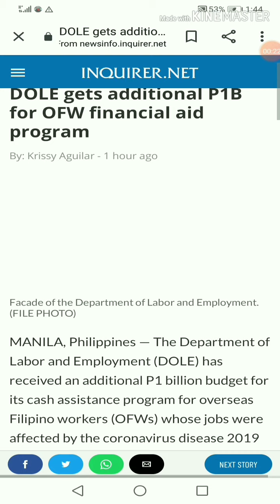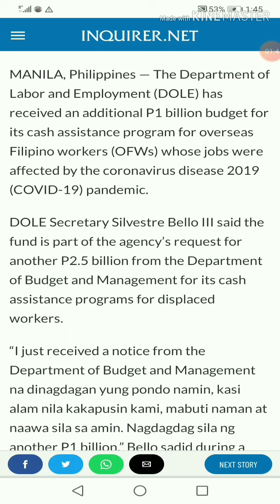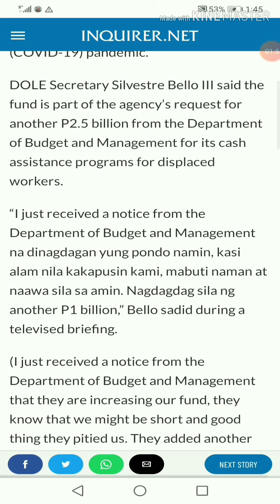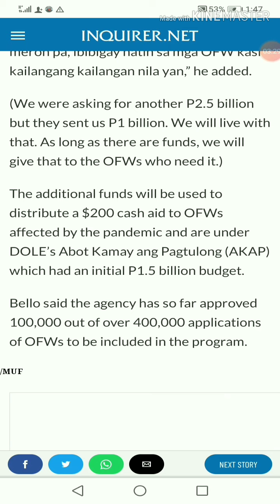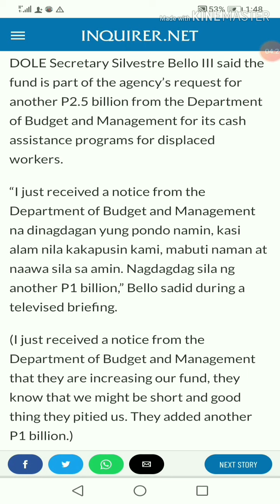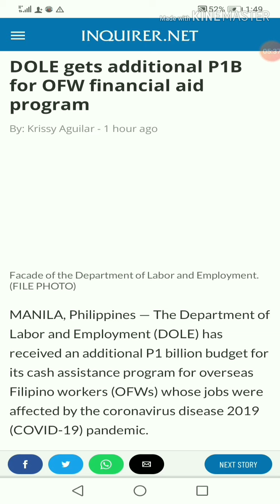DOLE nakakuha ng dagdag P1B Para sa mga displaced ofw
goodnews sa mga hindipanakakuha ng #200$ sa polo-owwa na displaced ofw.. may dagdag pondo na para sa mga